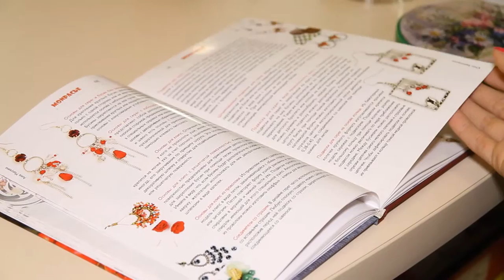ЧЕРНИГОВ КТО "АКАДЕМИЯ ЗВЕЗД"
ПРОМО РОЛИК КОНКУРСА КРАСОТЫ "МИСС ТУРИЗМ ЧЕРНИГОВ 2016"